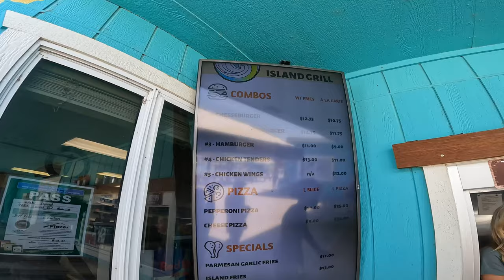Wake Island Waterpark: The Best Waterpark in the Sacramento Area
Wake Island Waterpark is the largest waterpark resort on the West Coast, located in Pleasant Grove, California. It is an 80-acre waterpark that features a "boatless" cable system for wakeboarding & paddle boarding, as well as a variety of other activities, including:

Aqua Park: A floating obstacle course with slides, runways, jumping pillows, and more.

Ninja Race Course: A floating obstacle course with challenges for all ages.

Zipline: A zipline that takes you over the Aqua Park.

Hamster Wheels: Human-powered hamster wheels that spin you around at high speeds.

Standard & VIP Beach: Sandy beaches where you can relax and swim.

Wakeboarding Lessons: Lessons for all skill levels.

Rentals: Rentals of wakeboards, paddleboards, kayaks, and more.

Wake Island Waterpark is open from May to September, and tickets can be purchased online or at the park. The park is open from 10am to 6pm, and hours may vary depending on the day of the week.

Here are some additional information about Wake Island Waterpark:

The park is located at 7633 Locust Rd, Pleasant Grove, CA 95666.